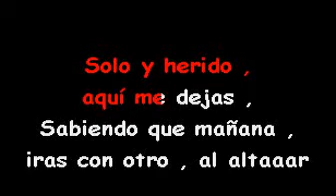KRISSPY TE HE PROMETIDO SMITH KARAOKE